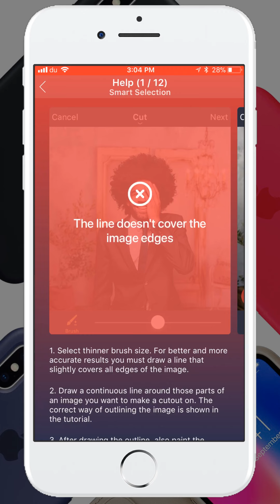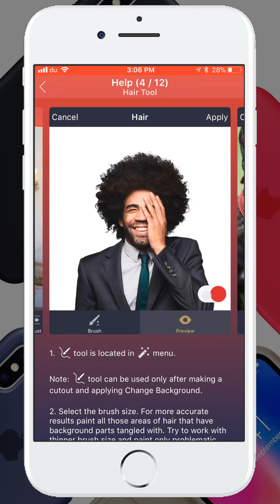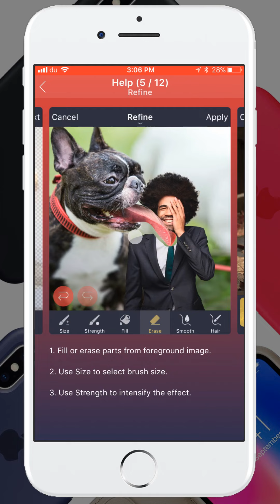How To Erase/Change Background Photos (PNG) On iPhone & iPad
​How to cut things without background?
How to change background for my picture ?
How to remove pictures backgrounds ?
How to erase pic backgrounds?
How to save PNG photos ?
What to Make PNG photos ?
Remove your background?
Changing my background
cut myself picture
Photoshop on iPhone and iPad

It’s so easy and simple to do that on your iPhone and iPad
You don’t have to have an laptop or Adobe Photoshop to do that
Now

Follow the instructions in this tutorial and you will be able to remove or erase your backgrounds photos and cut yourself and save it as PNG

So simple and easy to do
Be a Photoshopper wit your iPhone and iPad